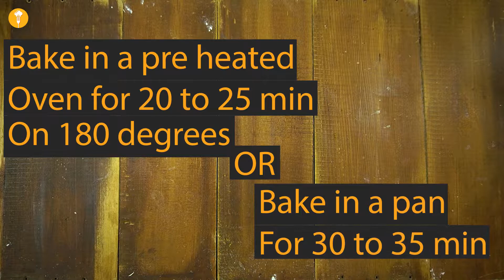Chocolate Cake Recipe | Chocolate Sponge Cake with Chocolate Ganache Frosting | Cooking Lounge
Chocolate Cake Recipe Chocolate Sponge Cake with Chocolate Ganache Frosting recipe by Cooking Lounge.